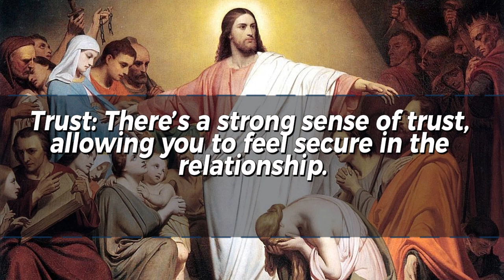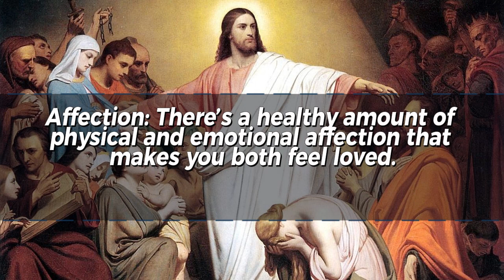"10 Signs You’re Thriving in a Healthy Relationship"motivation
A healthy relationship is characterized by open communication, mutual respect, and trust. Partners should feel comfortable expressing themselves without fear of judgment. Support is essential, as each person encourages the other’s goals and dreams. Conflicts are resolved constructively, focusing on solutions rather than winning arguments. Quality time spent together fosters connection, while maintaining independence allows both partners to grow individually. Affection, shared values, and a sense of fun create a joyful atmosphere. Recognizing these signs can help you appreciate the strength of your relationship and ensure it continues to thrive.